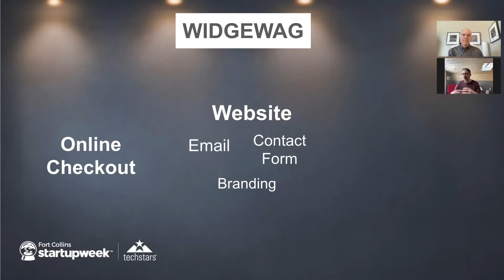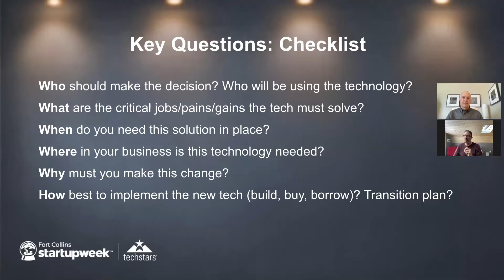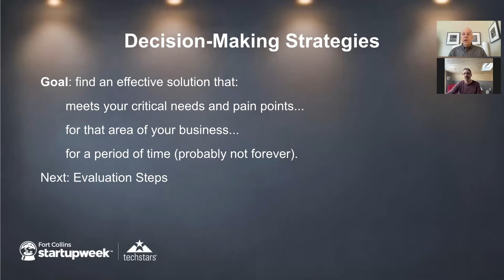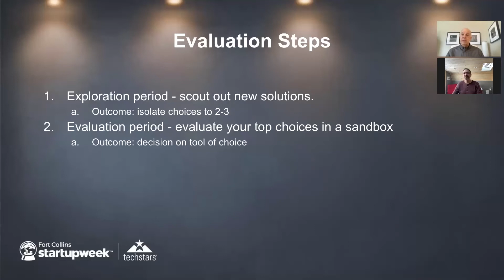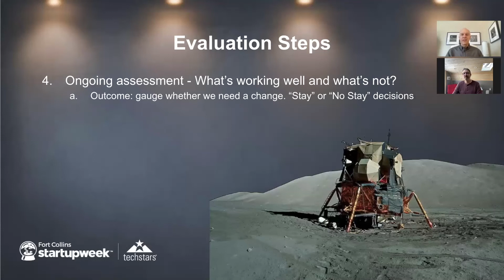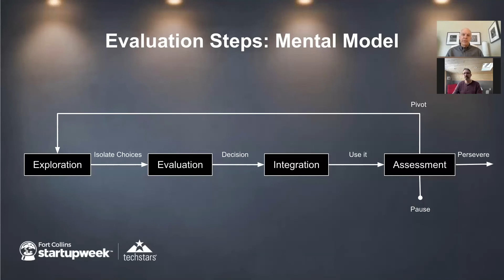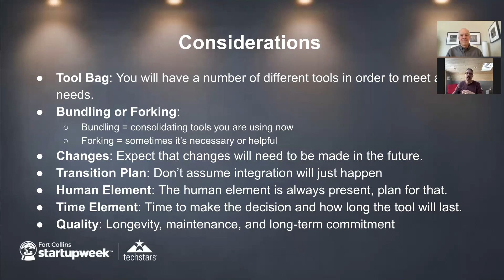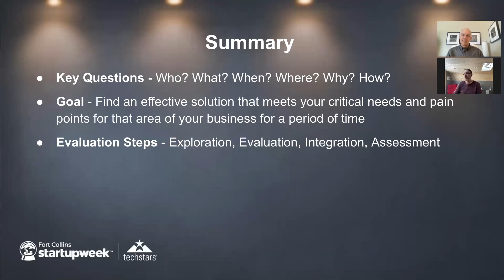How to Navigate Startup Technology Decisions - Tim Kleier + Ron Zasadzinski - StartUp FoCo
By the end of this panel, you will know: how to effectively navigate the many tech-related decisions in your startup or small business.

Our modern age is driven by technology, and startups are no different. Whether we realize it or not, we have to make a multitude of technology decisions for our organizations. What email provider should we use? Do we need a website or an app? How do we best select technology to invoice a client or keep track of receipts for tax purposes? This session will walk through the many areas of business where we need to make technology choices and introduce a practical framework for effective technology decision-making.